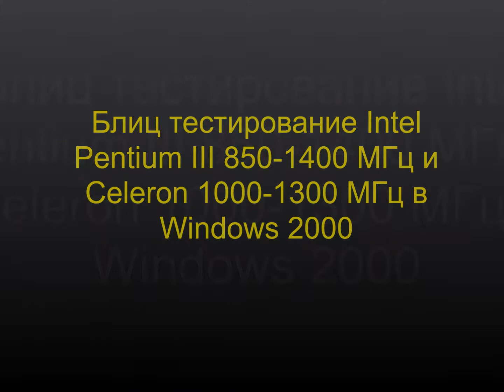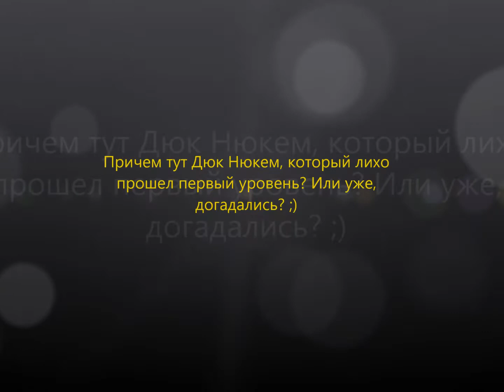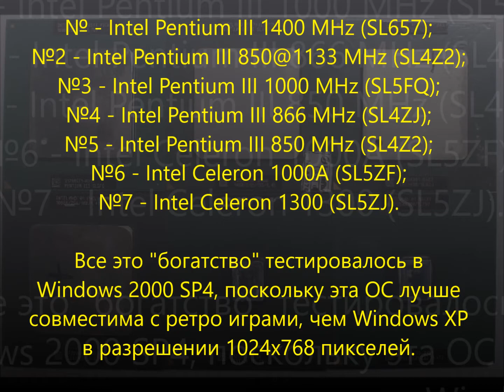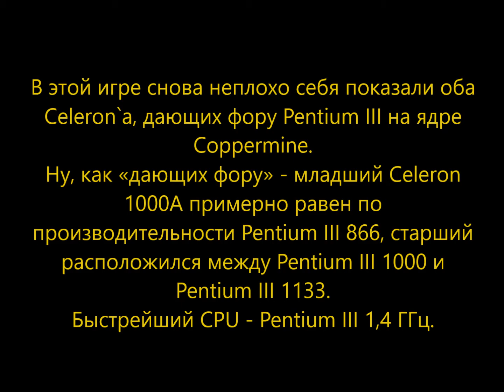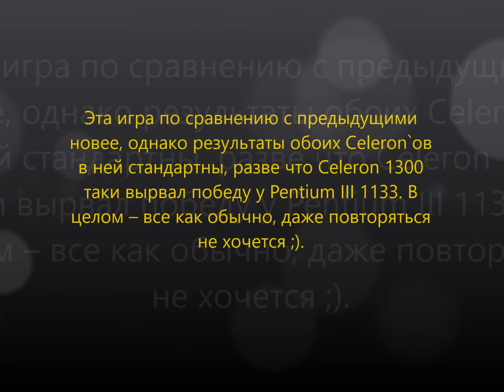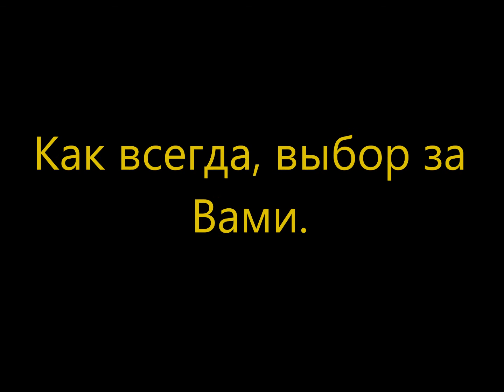Тест ретро процессоров, Pentium III, Celeron 850-1400 MHz (Coppermine, Tualatin) + Radeon 9800 XT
Best CPU for Windows Retro Gaming PC. Test Pentium III 850 MHz-1,4 GHz, Celeron Tualatin.

Блиц тестирование старших Intel Pentium III 850-1400 (Coppermine и Tualatin) и старших Intel Celeron 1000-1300 (Tualatin) в Windows 2000.

Титры рано или поздно сделаю.